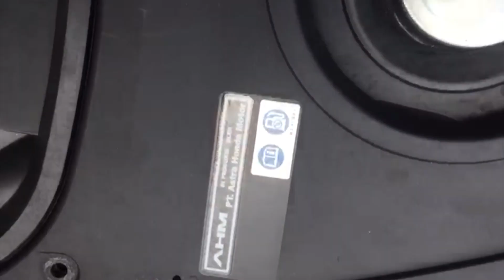Motor vario baru, kunci jok nya bermasalah (tutorial)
@Modifikasi Motor @Motor Custom @Motor Custom @Modifikasi Motor Racing